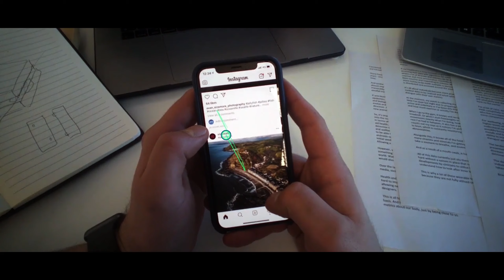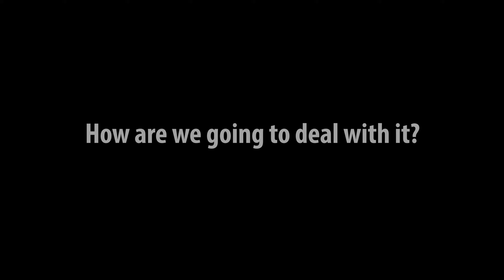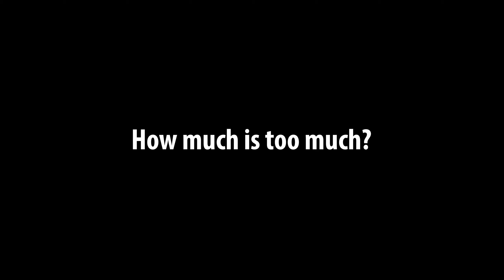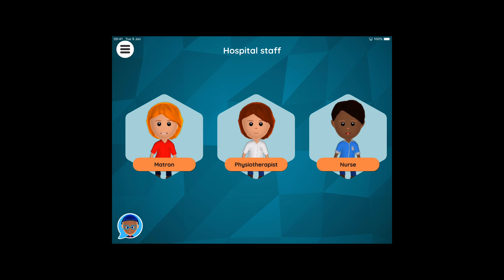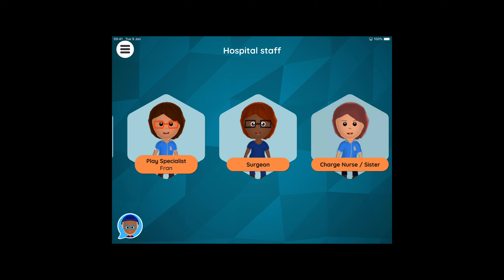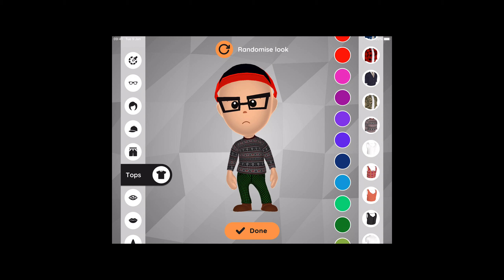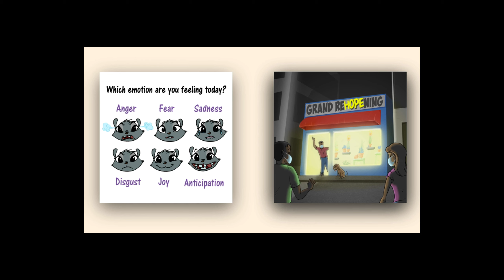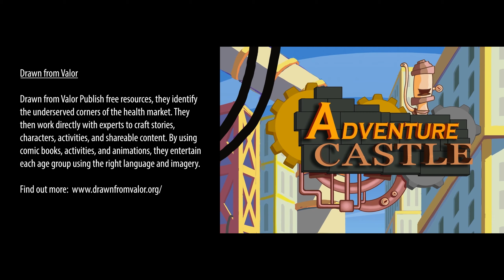Screen Savers: Assistive Media Tech for Kids! (Perspective On - CMC 2021)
Wellbeing amongst the young is a major issue facing the world post-Covid. This video explores how science and technology-based solutions marry with media to support and regulate health and wellbeing.

Two UK cutting edge companies working alongside prestigious universities have created products which help to read and regulate emotions, to allow our younger generation to navigate through life in a more resourceful and resilient way.

Both systems integrate animation, film, augmented reality and have clear applications within the media and gaming industry.

The video will take a closer look at the stories behind the creation of the resources, hearing from the scientists, doctors, teachers and children that use them and then look at what opportunities are possible for collaboration, to help create a richer, brighter future together.

Host: Bethan Leyshon
Speakers: Lucy Bray, Susie Dicker, Peter-Marc Fortune, Caroline Hagerman, John Likeman, Dom Padfield, Dom Raban, Jon Rennie, Tim Stokes
Producer: Simon Johns
Executive Producer: Alister Morgan